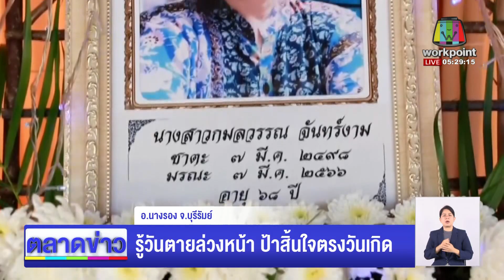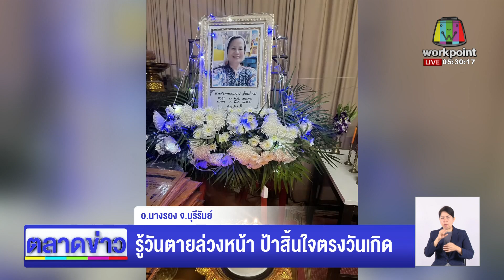รู้วันตายล่วงหน้า ป้าสิ้นใจตรงวันเกิด l ตลาดข่าว - ข่าวเช้าเวิร์คพอยท์ l 9 มี.ค.66